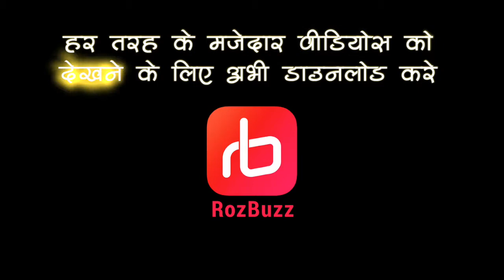Rozbuzz fb ad 1 1